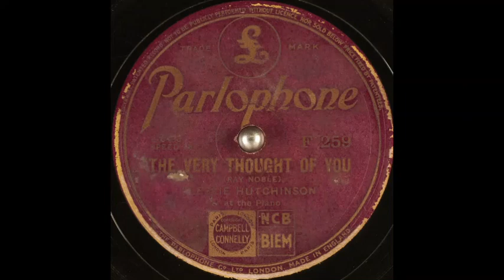Leslie Hutchinson - The Very Thought of You (1934)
Male solo vocal, with piano accompaniment.

Label (catalogue #): Parlophone (F 259).

Words & music: Ray Noble.